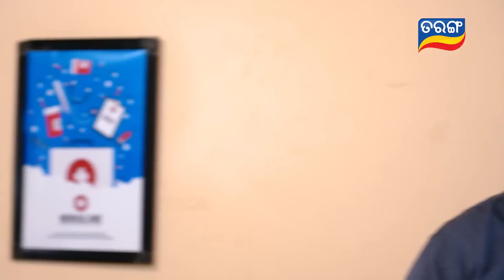Asha | 5th Aug 2023 | Ep - 482 | Best Scene | Mega Serial | Odia Serial–TarangTV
ଦେଖନ୍ତୁ "ଆଶା" ସୋମବାର ରୁ ଶନିବାର ରାତି 9.30 ଟାରେ କେବଳ ତରଙ୍ଗ TV ରେ